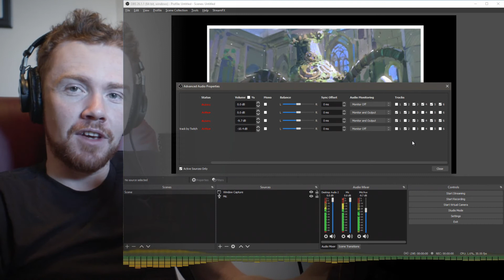Using the Twitch VOD channel to separate voice from music in OBS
Twitch allows you to stream two audio channels - one for your live audience, and one for the video-on-demand (VOD). This clip shows how to configure OBS to isolate certain audio inputs - probably music that you have not fully licensed - and help keep DMCA claims being made against your channel's VODs.

Check out my other videos to see how you can use this approach to record audio inputs separately for your own recording, making it easier to edit the video later on.

Follow me there for more audio mixing and video editing content.